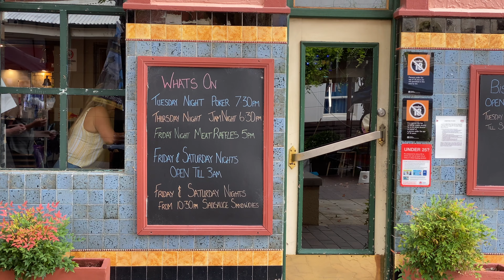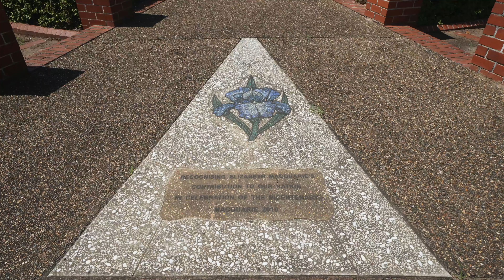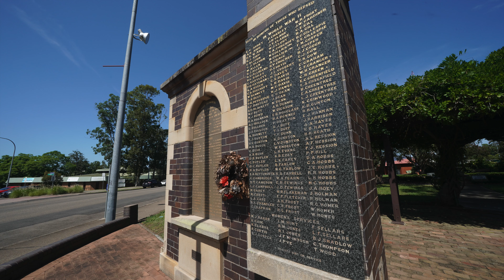Windsor Heritage Highlights, NSW